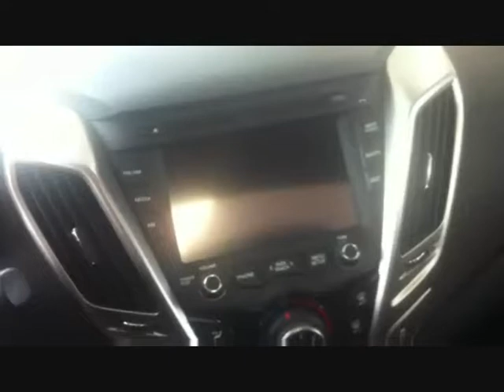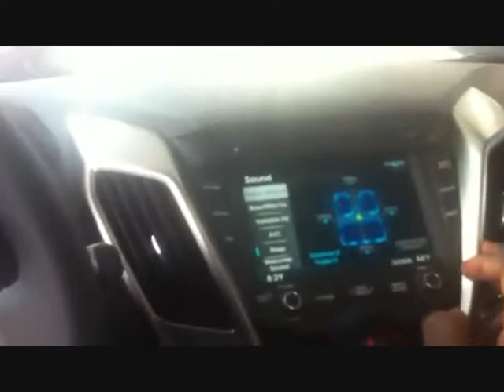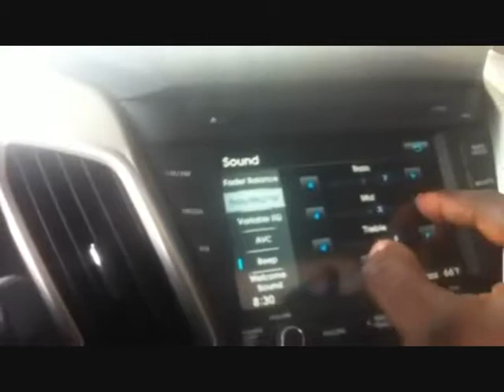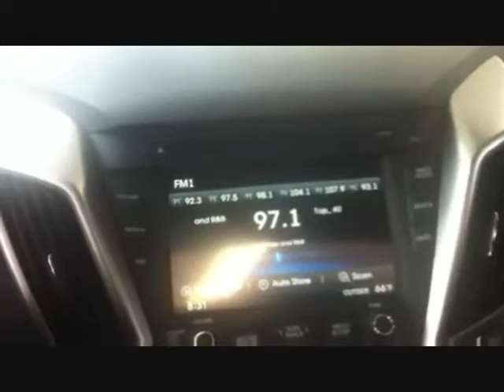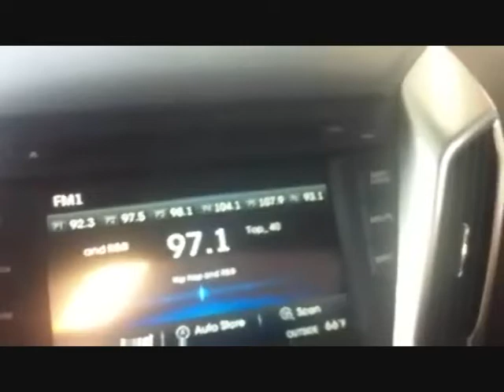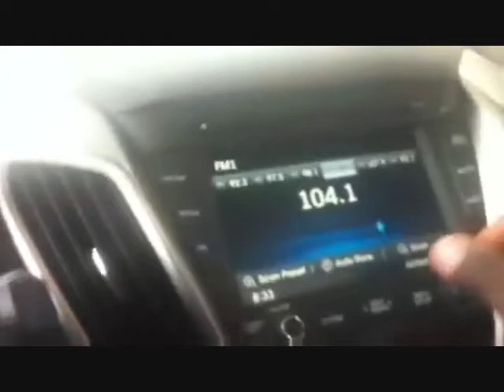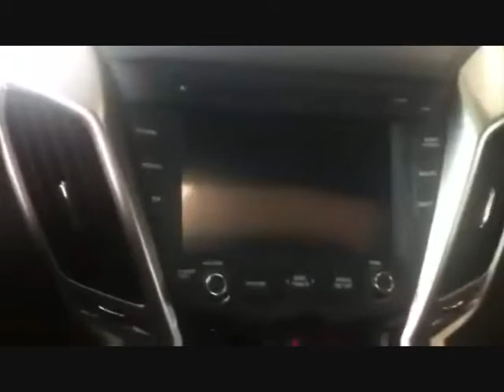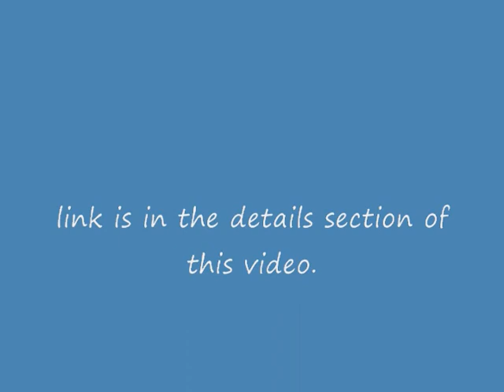2012 HYUNDAI VELOSTER REVIEW part 1: TECHNOLOGY AND STYLE PACKAGE